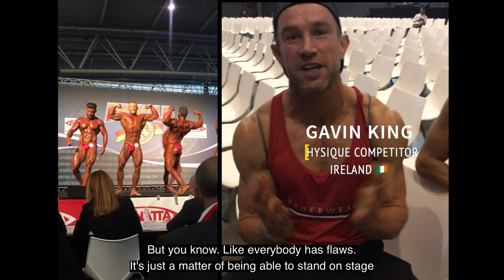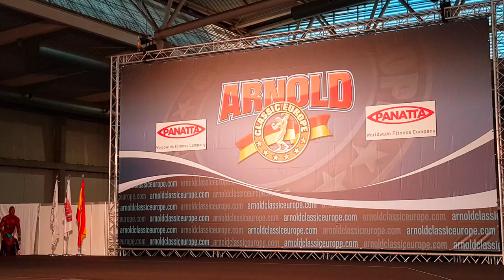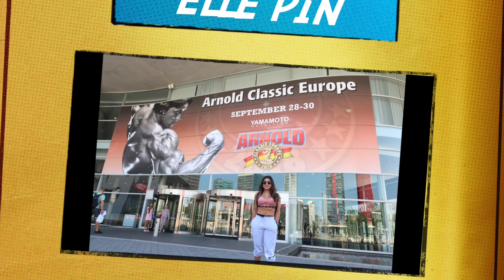Arnold Classic Europe 2018 (interview with IFBB ELITE PRO Athletes)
First muscle show I've attended. This compilation of interviews inspired me to tackle my own goals.
It's a reminder to anything in life you can conquer your goals. :)
Making this video inspires me of my own journey to compete..
Thank you for all the athletes who has been part of this video..
I could've never done this video if it wasn't for the footages they've contribute in the making.